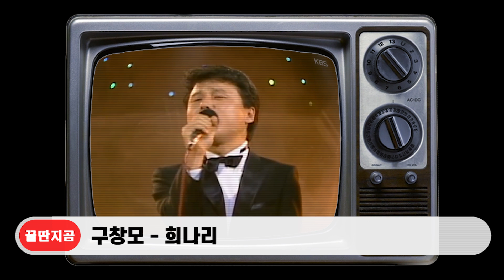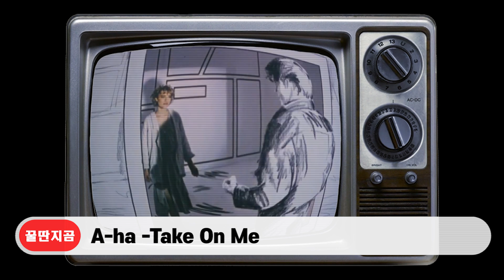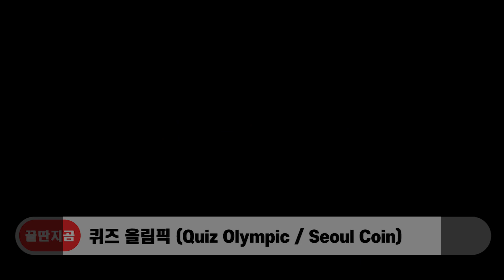뒷골목 재미나 오락실 1985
안녕하세요? 꿀딴지곰입니다.

9개월만에 돌아왔네요. 바로 1985년도 뒷골목 재미나 오락실입니다.

오늘 등장하는 게임들은 다음과 같습니다.
아소 (ASO : Armored Scrum Object / SNK)
쵸프리프터 (Choplifter / Sega)
시티 커넥션 (City Connection / Jaleco)
전장의 이리 : 戦場の狼 (Commando / Capcom)
두근두근 펭귄랜드 (Doki Doki Penguin Land / SEGA)
엑시드 엑세스 (Exed Exes / Capcom)
페어리랜드 스토리 (FairyLand Story / Taito)
필드컴뱃 (Field Combat / Jaleco)
플래시갈 (Flashgal / SEGA)
코스모 폴리스 갸리반 (Cosmo Police Galivan / Nichibutsu)
마계촌 : 魔界村 (Ghost and Goblins / Capcom)
석돌이의 대모험 : 決死の探検サバイバル ゆけゆけ! 山口君 (Go Go Mr. Yamaguchi / Kaneko)
아임 쏘리 : ごんべえのあいむそ〜り〜 (I'm Sorry / SEGA)
그린베레 (Green Beret / Konami)
건스모크 (Gunsmoke / Capcom)
행온 (Hang-On / Sega)
하이볼티지 (High Voltage / Alpha Denshi)
샹하이 키드 : 北派少林 飛龍の拳 (Shanghai Kid / Culture Brain)
농부의 반란 : いっき (Ikki / SUNSOFT)
소림사로 가는길 (Shao-Lin's Road / Konami)
너클죠 (Knuckle Joe / Seibu Kaihatsu)
매그맥스 (Mag Max / Nichibutsu)
익사이팅 아우어 (Mat Mania / Technos Japan)
청춘스캔들 : 青春スキャンダル (My Hero / Sega)
닌자 프린세스 (Ninja Princess / Sega)
여삼사랑 (Typhoon Gal / Taito)
펭귄군 워즈 (Penguin-Kun Wars / UPL)
퀴즈 올림픽 (Quiz Olympic / Seoul Coin)
사무라이 니혼이찌 (Samurai Nihon-ichi / Kaneko)
슛아웃 (Shoot Out / Data East)
스페이스 해리어 (Space Harrier / Sega)
탱크 (T.A.N.K / SNK)
테디보이 블루스 (TeddyBoy Blues / Sega)
테칸 월드컵 (Tehkan World Cup / Tehkan)
테라크레스타 (Terra Cresta / Nichibutsu)
타이거 헬리 (Tiger Heli / Toaplan)
마법사 위즈 (Wiz / Seibu Kaihatsu)
이얼쿵푸 (Yie Ar Kung-Fu / Konami)

대충 38개의 오락실 게임들을 소개하고 있습니다.

1985년도에도 다양한 사건들이 있었죠.

문화적인 사건들과 재밌는 추억들 함께하시면서

그 시절 뒷골목에 있던 동네 오락실로 함께 들어가보시죠.

다음 영상에서 또 뵙겠습니다.